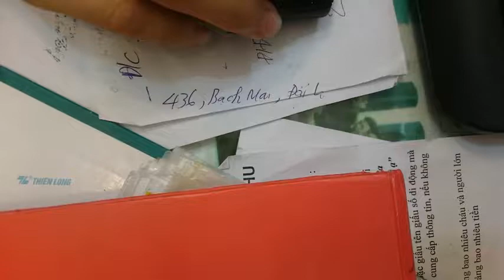[19/08] dịch vụ trung thu trọn gói - 024.63297676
Múa Lân
Cha mẹ hãy chuẩn bị 1 cái trống cỡ vừa, vẽ mặt nạ lân, ông địa, thần tài. Hãy hướng dẫn trẻ vào vai và chạy vòng theo nhịp trống để tạo không khí sôi động trước khi bắt đầu các trò chơi khác.

Tổ chức lễ hội hóa trang
Đây là trò chơi mà bất cứ trẻ em nào đều thích. Cha mẹ hãy chuẩn bị những bộ đồ để bé có thể hóa trang thành các nhân vật cổ tích mà mình yêu thích. Bé gái có thể hóa trang thành chị Hằng, thỏ ngọc, công chú… còn bé trai thì hóa trang thành chú Cuội chẳng hạn. Cha mẹ cũng có thể lên kế hoạch tổ chức một cuộc thi để chọn ra người hóa trang giống nhất và trao giải cho các bé. Xen kẽ với cuộc thi là các buổi “phá cỗ” với bánh ngọt và trái cây.
Rồng rắn lên mây
Một nhóm từ 5 em trở lên, trong đó một em đóng vai “ông chủ” và ngồi một chỗ. Những trẻ còn lại nối đuôi, vừa đi vừa đọc: “Rồng rắn lên mây. Có cái cây lúc lắc. Có cái nhà điểm binh. Có ông chủ ở nhà không?” rồi dừng lại trước mặt ông chủ. Ông chủ trả lời “có” hoặc “không”. Nếu nghe trả lời “không”, trẻ sẽ đi và tiếp tục đọc những câu trên. Nếu trả lời “có”, trẻ sẽ hỏi: Ông xin khúc nào? Ông chủ có thể nói: Cho xin khúc giữa? Cả nhóm: “Tha hồ mà đuổi”.

Sau câu trả lời đó, ông chủ chạy sao cho chạm được “khúc” (người) mà mình đã xin. Những người đứng đầu nhóm dang tay che cho người được xin không bị bắt. Nếu ông chủ bắt được, người đó sẽ làm ông chủ và chơi lại từ đầu.
Tổ chức sự kiện trung thu – SmartEvent
Trụ sở : số 146 Âu Cơ Tây Hồ Hà Nội (gần các khu vực Nguyễn văn cừ long biên, Gia lâm, Đông anh, Từ Sơn bắc ninh, Tây hồ, Lạc long quân, cầu giấy, hoàn kiếm bờ hồ)
CN Long Biên: